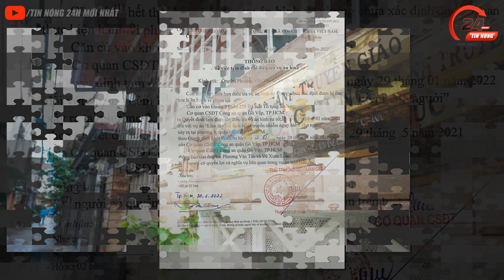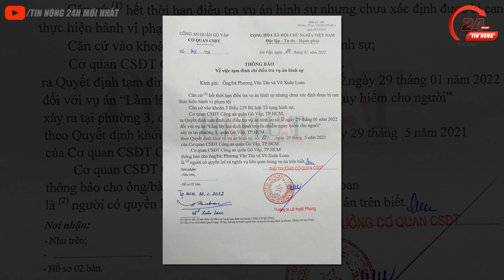🔴 Tin An Ninh Thời Sự NÓNG Ngày 31/1 | Tin Tức Việt Nam Mới Nhất 24h